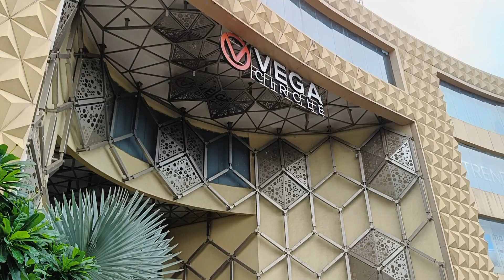30 April 2022